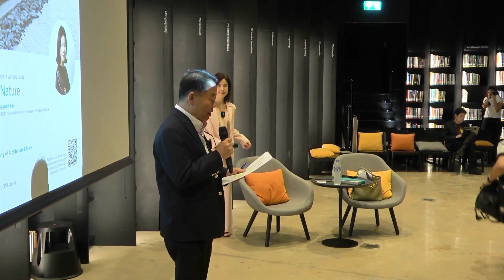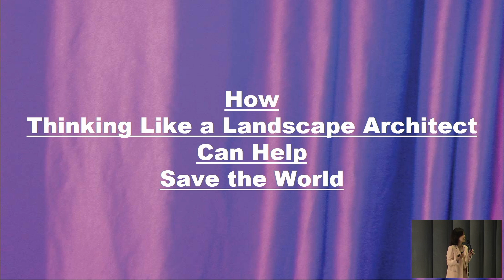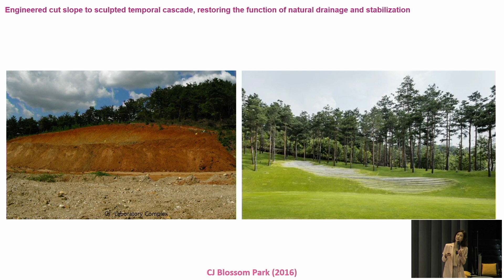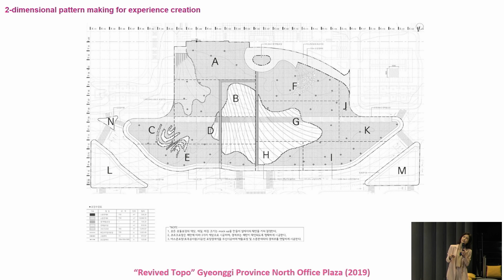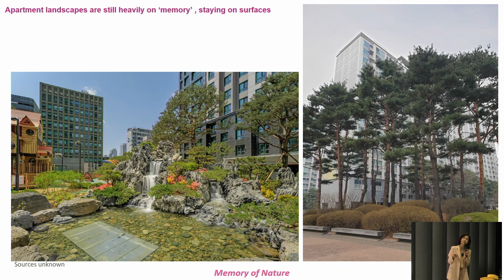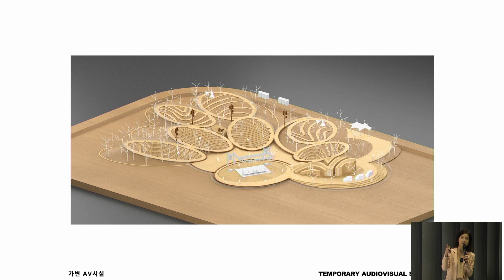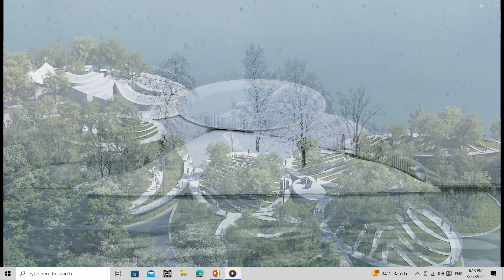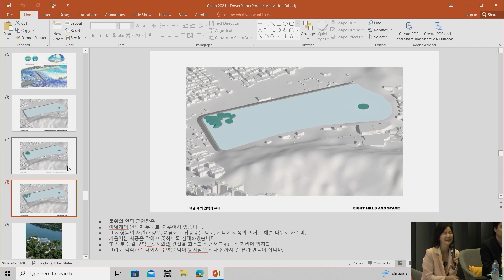Lecture Series 2024 #7 Alternative Nature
Lecture Series 2024 #7

Alternative Nature
by Assistant Professor Jungyoon Kim
from Graduate School of Design (GSD), Harvard University